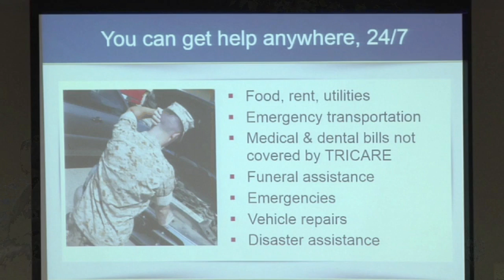Navy-Marine Corps Relief Society Helps Make a Difference for Sailors, Marines and their families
Making a difference for Sailors, Marines and their families is the mission of the Navy-Marine Corps Relief Society.